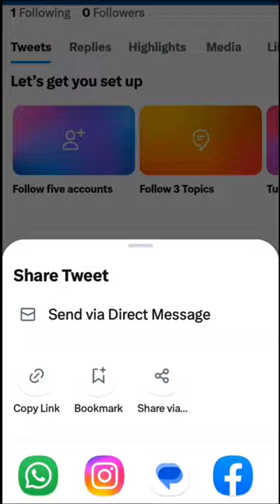How to get or copy the Twitter ac link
Easy way to get Twitter ac link.
twitter ka link kese copy karen?
twitter ka link kahan se copy karna hai?
twitter link ko copy karnay ka tarika kya hai?